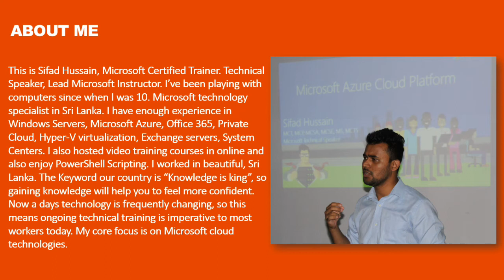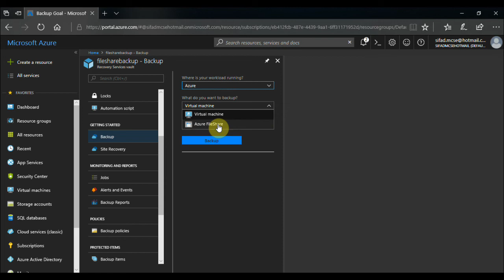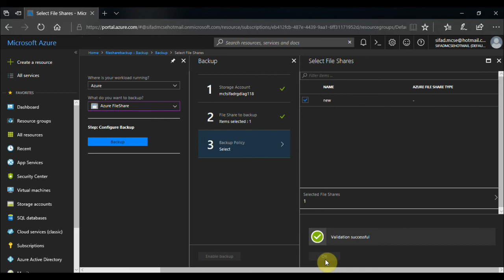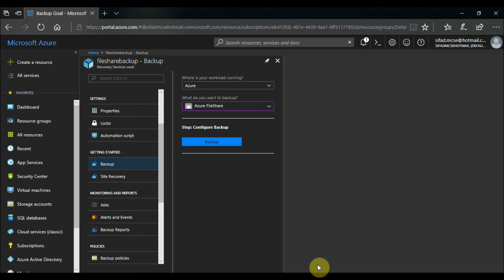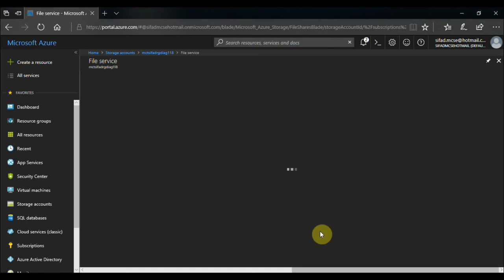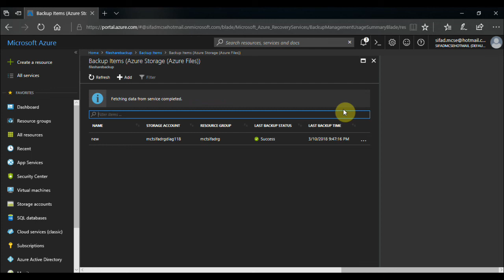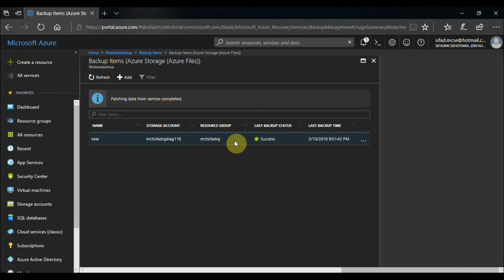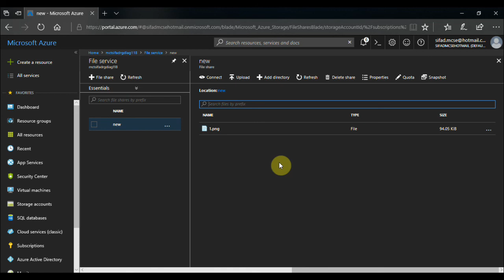Step By Step How to Create and Configure Backup for Azure File Shares in Microsoft Azure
This video is all about using the  How to Create and Configure Backup for Azure File Shares in Microsoft Azure.